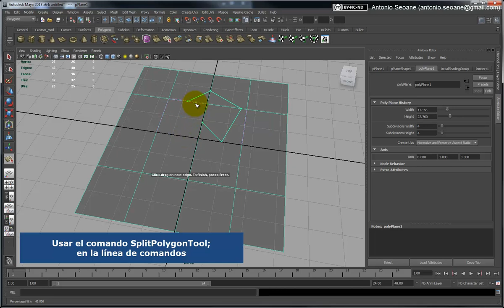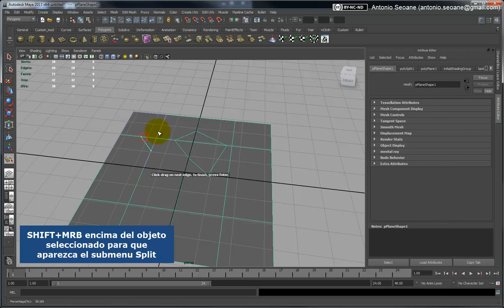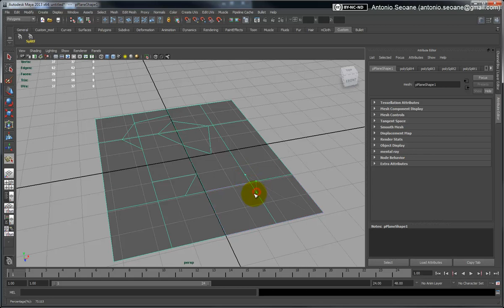Cómo usar el SplitPolygonTool en Maya 2013